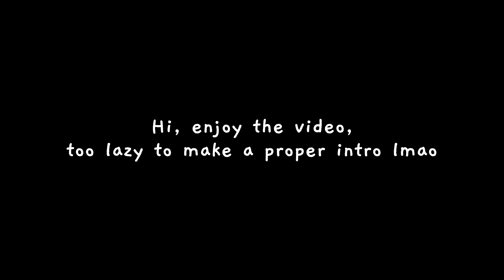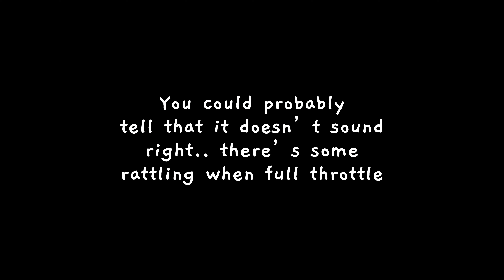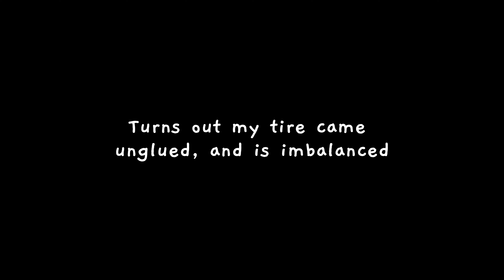Traxxas XO-1 Hobbywing Max 8 Combo Test Drive Pt.2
Part 2 of my XO-1 test drive.